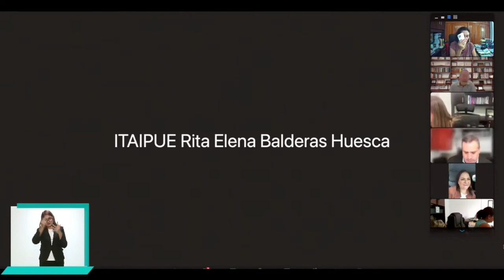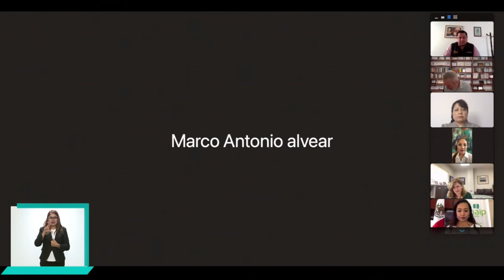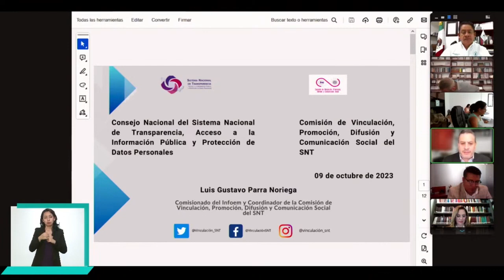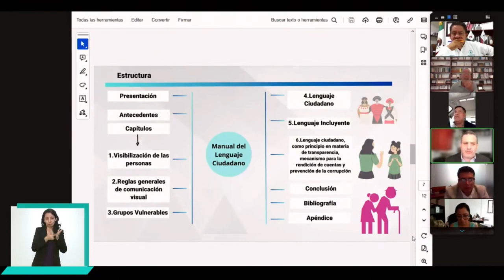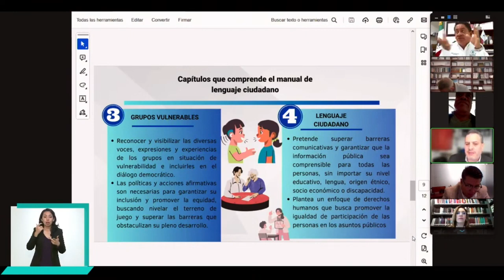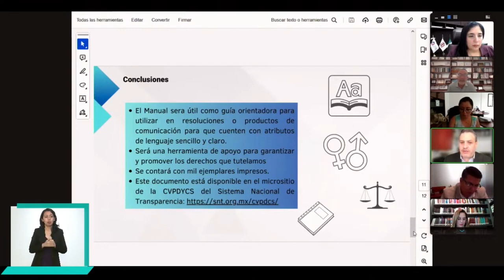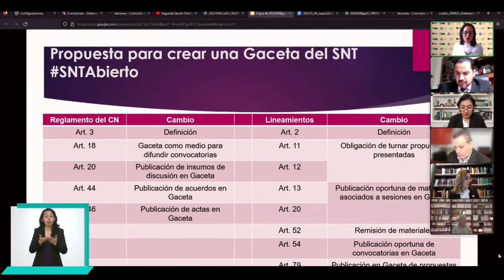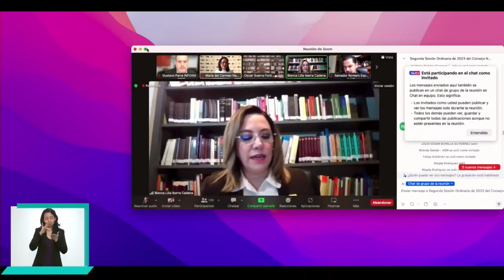Segunda Sesión Ordinaria del Consejo Nacional del SNT